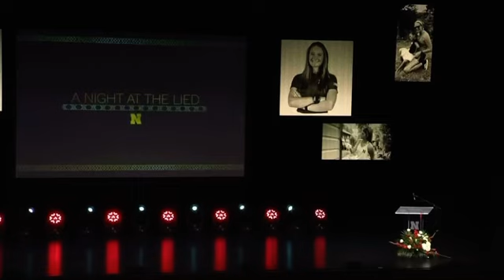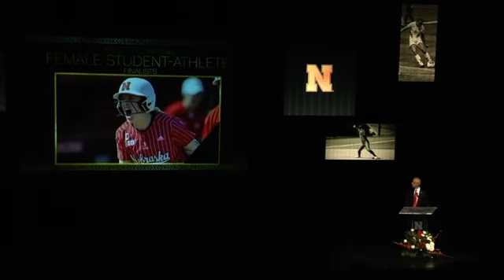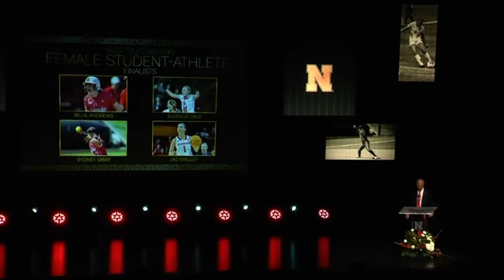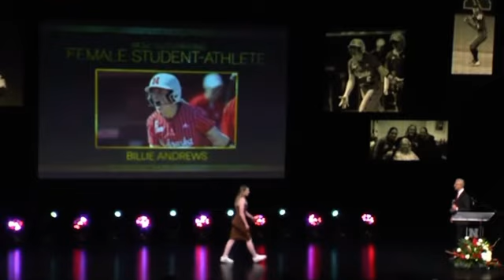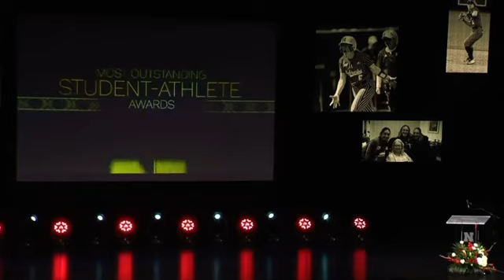Billie Andrews Nebraska Husker Female Student Athlete of the Year Award - 2024 A Night At The Lied